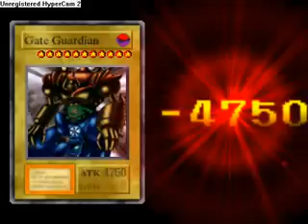Yu Gi Oh FM Mod 11: Cartas Ganadas de Kepura y Anubisius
-1 Black Luster Soldier
-1 Skull Guardian
-1 Javelin Beetle Pact (Ritual)
-1 Javelin Beetle
-2 Great Moth
-1 PUGM
-1 Needle Worm
-1 Cocoon Evolution